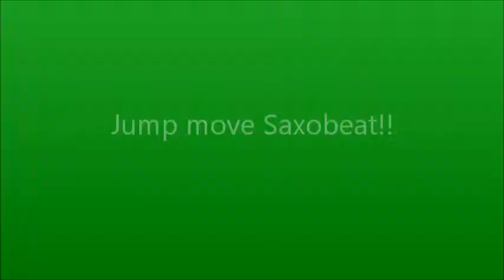Jumping~~ Mr. Saxobeat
Just having fun with my new editing proggram, Windows Live Movie Maker :) Go online and download it free